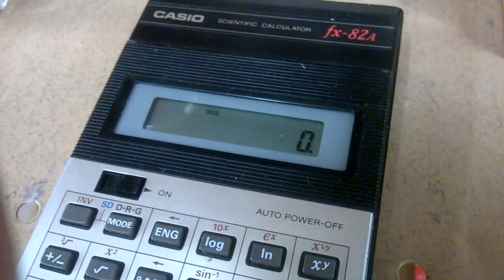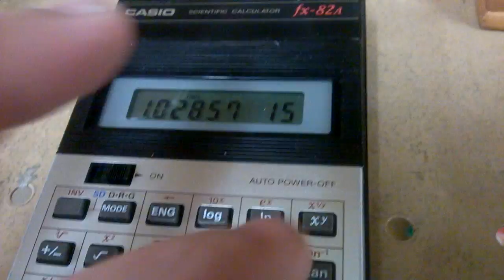Casio Calculator: Original Batteries Testing!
Hey uxwbill... I have you beat!